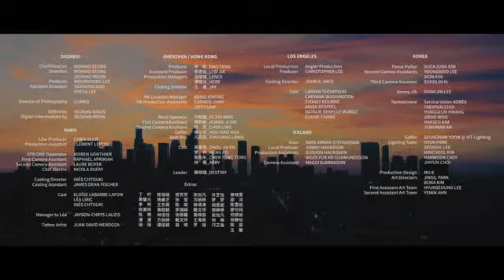이달의 소녀 (LOONA) - Butterfly - [Arabic Sub] [ الترجمة العربية ] [LEE NET-Korean Music]